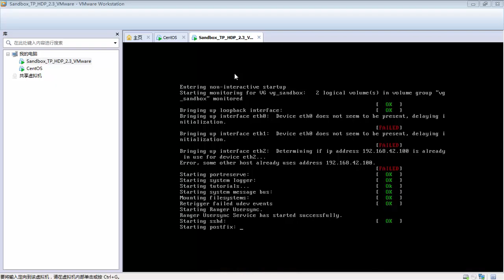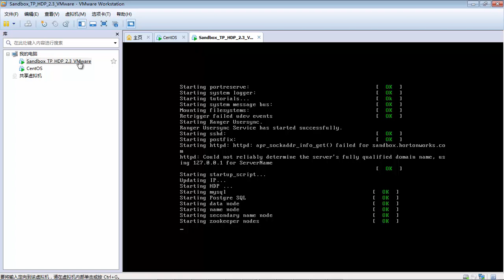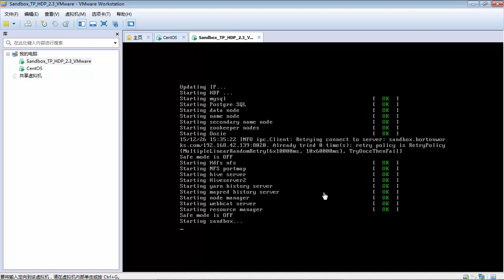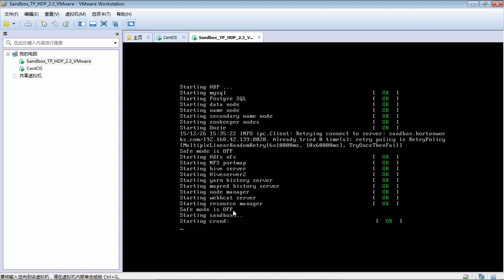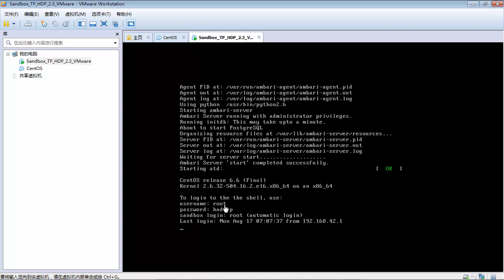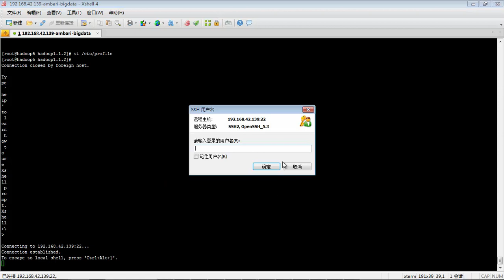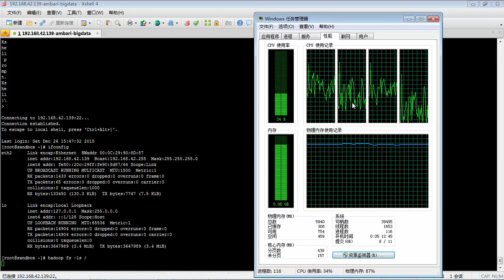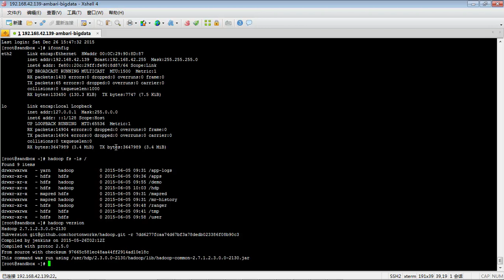Hadoop2 x入门简介及生态圈25 ambari hadoop本地伪分布式环境安装